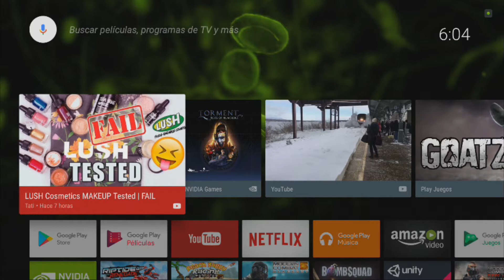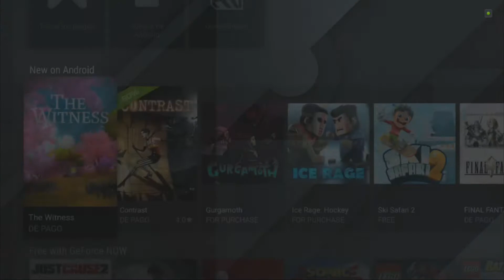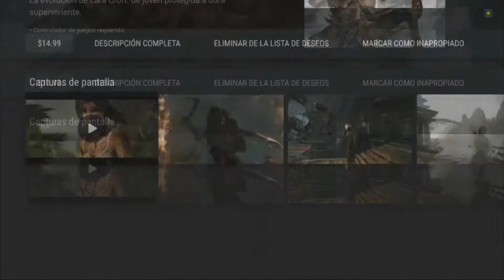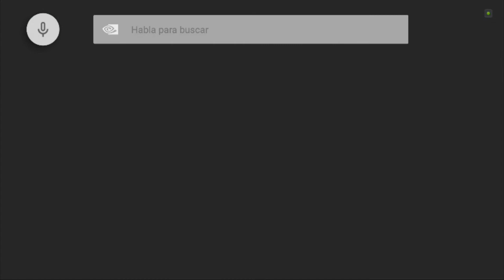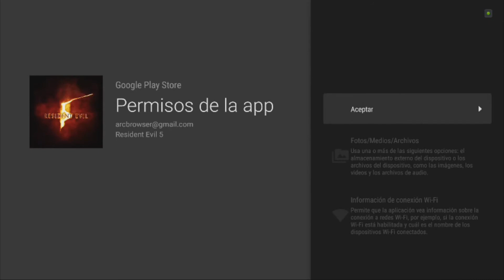Comprando TOMB RAIDER y RESIDENT EVIL 5 en Nvidia Shield TV 2017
* Todas las pruebas hechas en este canal se realizan en los siguientes dispositivos:
- Nvidia Shield Portable
- Nvidia Shield Tablet K1 (2016)
- Nvidia Shield TV (2017)